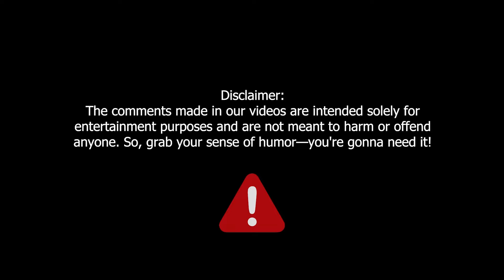Piers Morgan DESTROYS the Woke Brigade for 10 Minutes Straight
In this fiery takedown of woke culture, Piers Morgan doesn't hold back as he goes head-to-head with the absurdities of modern-day debates. From the bizarre idea of letting male athletes compete in women’s sports to the mind-boggling concept of “pregnant people,” Piers takes woke logic for a wild ride and shows no mercy.

💙 Support us now and become a Off Script fan

You'll see Piers hilariously question everything from pronoun policing to the glorification of obesity, and even take a jab at militant vegans. With his no-nonsense approach, Piers delivers hard-hitting truths that’ll have you questioning the world around you, whether you agree with him or not.

If you're ready for a debate that mixes serious issues with a touch of humor, you’re in the right place! And hey, if you’ve ever wondered why you can’t crash a vegan restaurant and demand they eat steak, Piers has the answer.

So grab some popcorn, buckle up, and join the conversation—because this debate is just getting started.

We use only the audio component and tiny pieces of video footage, only if it's necessary. If you want to get credits, please comment under the video and give us 48 hours.